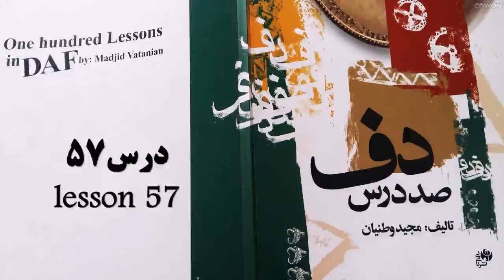آموزش صد درس دف|درس پنجاه و هفت|def|daf|training|lesson ffifty seven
✅درس پنجاه و هفت| صد درس دف|کتاب مجید وطنیان|lesson 57|One hundred Lessons
how to learn def/ amoozesh daf/چطور دف بزنم/چطور دف یاد بگیرم.🥰
ما اینجا به صورت کاملا رایگان به شما دف زدن یاد خواهیم داد.
We will teach you how to play the def here for free🤩
(One hundred Lessons in DAF (majid vatanian⭐️
✅حتما و حتما به ما نظر بدید و سوالات خودتون رو بپرسید و بگید که چه کار کنیم تا کیفیت کارمون بهتر بشه
👍لایک شما خیلی آسون می تونه خستگی ما رو به در کنه پس حتما اوون 👍 روشن کنید عشقید با معرفتا
🔴سابسکرایب و زنگوله رو فعال کنید تا به محض ویدیو جدید با خبرتون کنم🌹
⭐️لینک ویدیوی قبلی را در زیر کلیک کنید
🥰آرزومه که یه روز دفنواز بشی و تو کامنت ها بهم خبرشو بدی
دفنوازی علی خدایار،نوازندگی و بداهه نوازی،آموزش سازهای کوبه ای،ریتم و موسیقی سنتی،دف
اجرا شده توسط علی خدایار😉⭐️
اینجا هر روز ویدیو داریم با ما همراه باشید
Every day stronger than yesterday⭐️
🔴thank you for wacth and like and sub
😉comment tnx
🌹Stay with us every day🙏🏻
برای دیدن ادامه محتوا و ویدیوهای آموزشی بیشتر و جذاب لینک زیر را کلیک کنید.
لینک زیر را برای ادامه محتوا و آموزش کلیک کنید👇👇👇😉